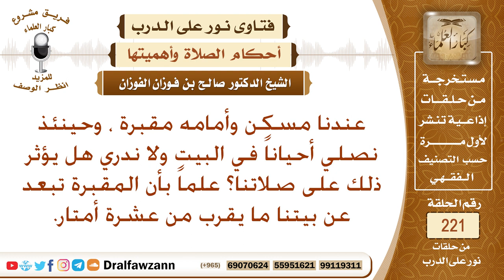حكم الصلاة في منزل أمامه مقبرة - الشيخ صالح الفوزان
نص السؤال: عندنا مسكن وأمامه مقبرة ، وحينئذ نصلي أحياناً في البيت ولا ندري هل يؤثر ذلك على صلاتنا؟ علماً بأن المقبرة تبعد عن بيتنا ما يقرب من عشرة أمتار.
السيرة الذاتية :
للاشتراك في قناة الشيخ صالح الفوزان

رئيس الفريق
لمشروع كبار العلماء